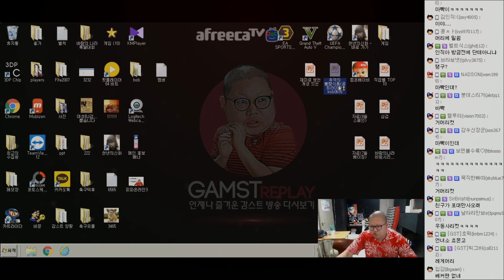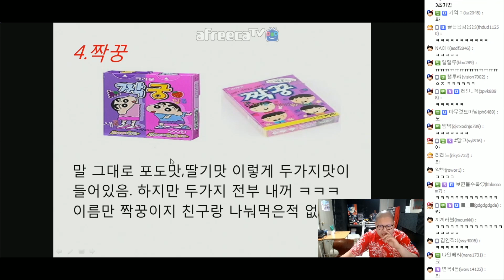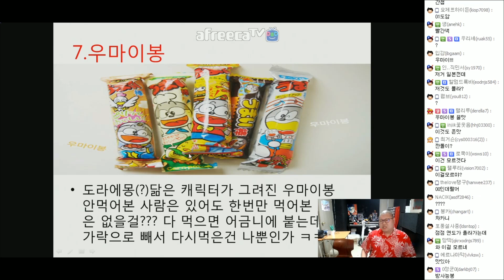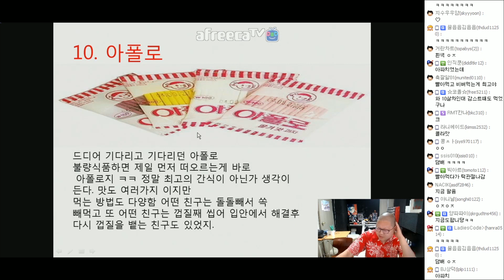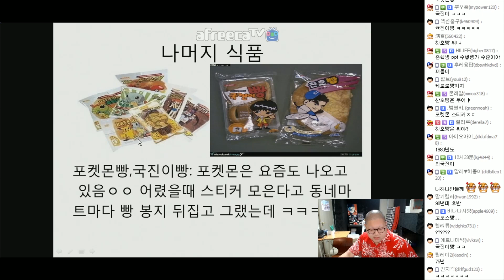감스트 : 추억의 불량식품 모음, 피카츄 꼬치랑 슬러시 먹던 추억 속으로!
추억의 불량식품 모음, 피카츄 꼬치랑 슬러시 먹던 추억 속으로!